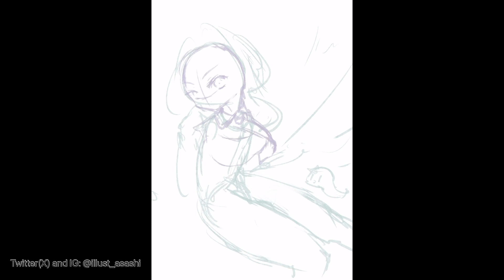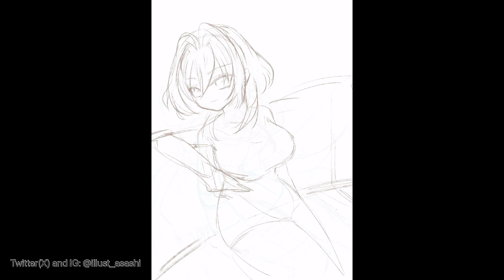【Procreate】 speed paint / イラストメイキング / Time lapse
I am back!!! Will do more practice in drawing
Device: procreate
Drawing Kronii from Hololive English Promise